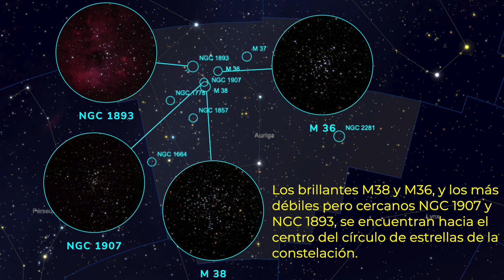Cúmulos Abiertos en el Cochero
En las noches de febrero, la constelación de Auriga, el Cochero, ocupa una posición alta en el cielo. La Vía Láctea pasa directamente a través de Auriga, por lo que esa región es rica en cúmulos estelares abiertos que son visibles a simple vista desde lugares de cielo oscuro. Los binoculares y telescopios los mostrarán fácilmente en cielos moderadamente contaminados por luz.
La región occidental del Auriga contiene NGC 1664, NGC 1778 y NGC 1857. Los brillantes M38 y M36, y los más débiles pero cercanos NGC 1907 y NGC 1893, se encuentran hacia el centro del círculo de estrellas de la constelación. Los brillantes cúmulos abiertos M 37 y NGC 2281 están justo fuera del anillo y hacia el límite occidental de Auriga, respectivamente.